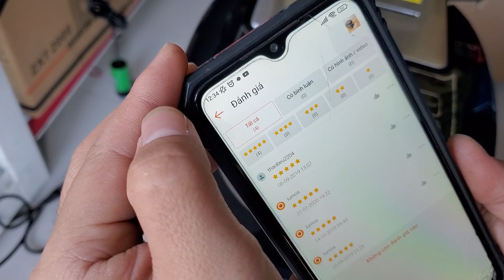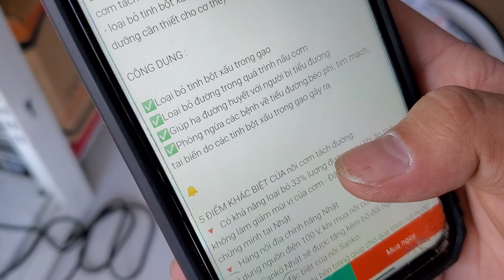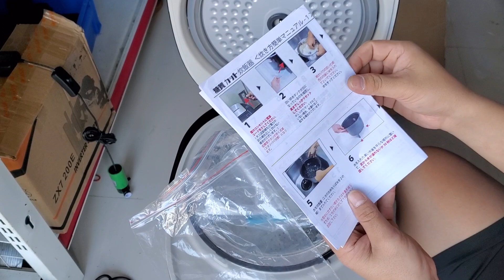[0378539922] NỒI CƠM TÁCH ĐƯỜNG CHO NGƯỜI TIỂU ĐƯỜNG- TIM MẠCH- ĂN KIÊN .SANKO NHẬT BẢN (16/1/2022)